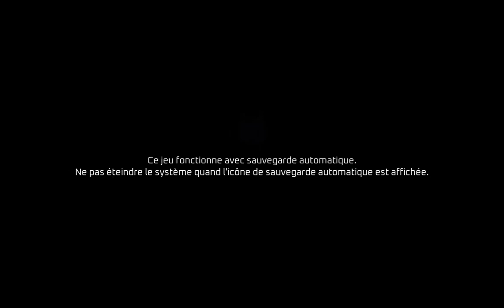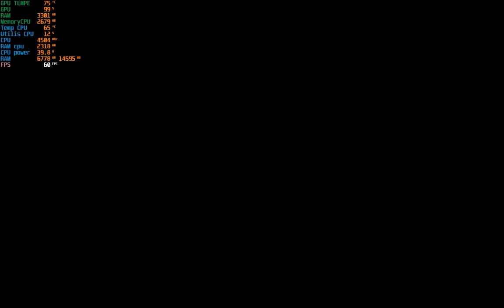stray game play pc تجربة لعبة ستراي وبينشمارك على كرت rx470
في هاد الفيديو سوف نعمل بينشمارك على كرت rx470
سوف يكون على لعبة stray استمتعو ولا تنسو الدعم